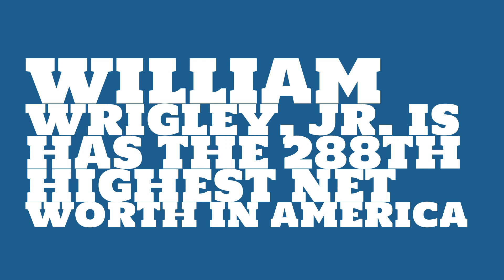William Wrigley, Jr.: 2017 Net worth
Watch this video to learn about the 2017 net worth of William Wrigley, Jr..